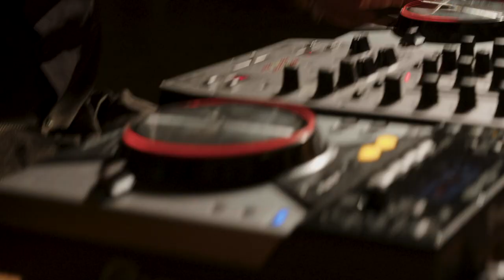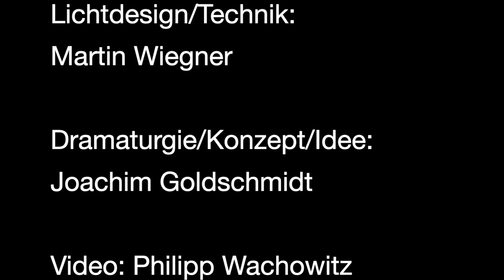Vergangenheit als Zukunft-Bach reLoaded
Drei Tänzer*innen haben sich erfolgreich an einer choreografischen Neudeutung der Musik und der Geisteshaltung Johann Sebastian Bachs gemacht. Die Halle 6 des Zughafens wird der Schauplatz eines besonderen Kunstwerks.
Was nicht alles zusammenpasst: Vergangenheit als Zukunft-Bach reloaded“ öffnete am 26.4.22 den Blick und das Ohr für ganz Neues. In der Halle 6 treten der Solo Cellisten des Loh-Orchesters-Sondershausen Sebastian Hennemann und Melissa Hart als Cellisten vom Loh-Orchester gemeinsam mit den Hip-Hop-Tänzern Willie Stark, Tanya Kupra und Solomon Quaynoo auf. Ausgehend von zwei Bach’schen Cello-Suiten (2/6) spannen sie den Bogen vom wohl größten Komponisten der Musikgeschichte zu Benjamin Britten. Spoonman DJ liefert dazu elektronische Interpretationen.

So schaffen Sie ein mitreißendes Werk zwischen Bach/Beat/Britten und Hip-Hop Tanz auf höchstem Niveau. Das ungewöhnliche Ensemble entwirft mit seinen eigenen und zeitgemäßen Interpretationen großer Meister bewegende und berührende Bilder der Gegenwart.

Besetzung: Cellist*in/musikalische Bearbeitung: Sebastian Hennemann, Melissa Hart Tänzer*innen/Choreografie: Willie Stark, Tanya Kupra, Solomon Quaynoo, elektronische Musik: Spoonman DJ, Kostüme: Jana Januschewski-Moze, Lichtdesign/Technik: Martin Wiegner, Dramaturgie/Konzept/Idee: Joachim Goldschmidt, Video: Philipp Wachowitz

Eine Produktion von ProArtiSt/J.Goldschmidt gefördert durch die Kulturstiftung des Freistaates Thüringen und dem NeuSTART Kultur – stepping out und die Wiederaufnahme wurde durch das NeuStartKultur-Programm des Fond Darstellende Künste – TakeHeart - Wiederaufnahmeförderung ermöglicht und gefördert durch die Beauftragte der Bundesregierung für Kultur und Medien.

Die Wiederaufnahme im Zughafen und der Kaufmannskirche wurde durch das NeuStartKultur-Programm des Fond Darstellende Künste – TakeHeart - Wiederaufnahmeförderung ermöglicht und gefördert durch die Beauftragte der Bundesregierung für Kultur und Medien.